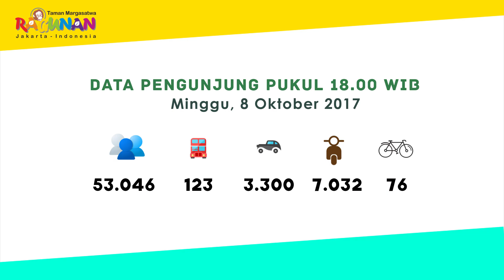Suasana Taman Margasatwa ragunan . 8 Oktober 2017